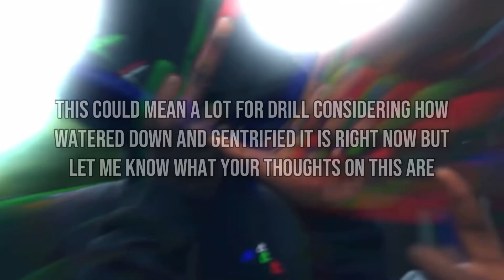UK DRILL: NitoNB (156) Returns To Music